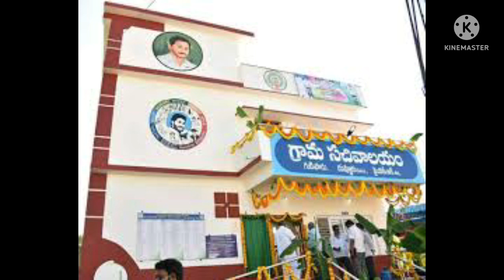గ్రామ వార్డ్ సచివాలయ ఉద్యోగులకు ప్రమోషన్ ఖరారు అయ్యేనా